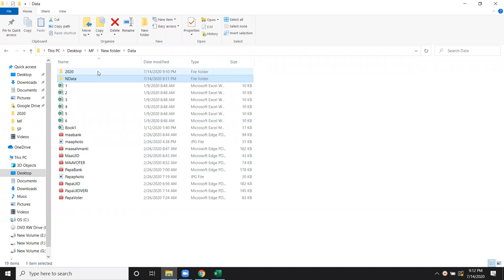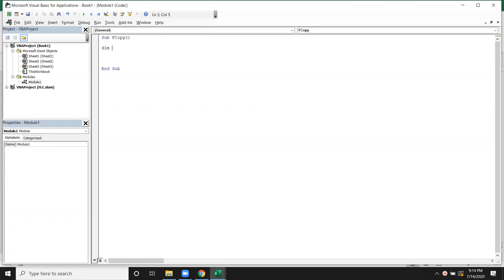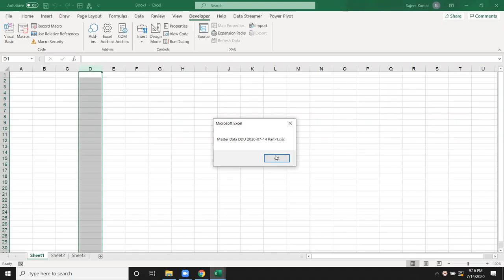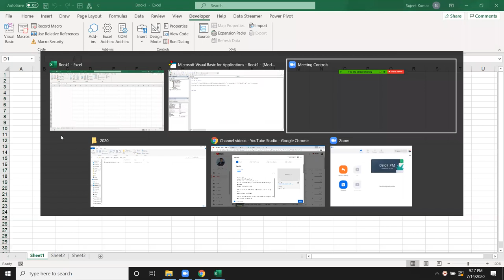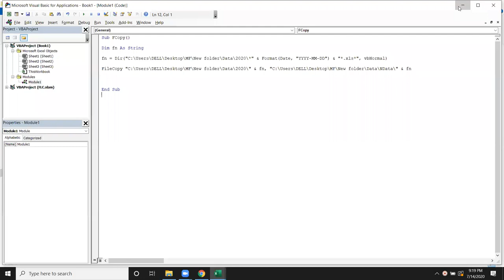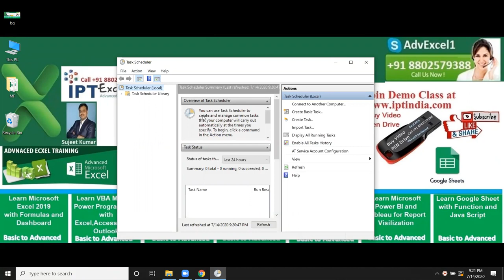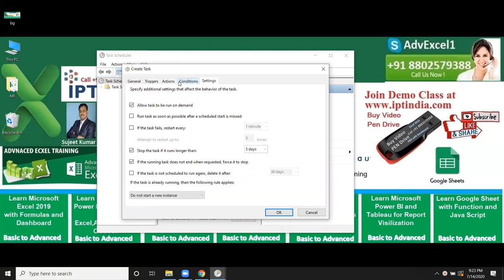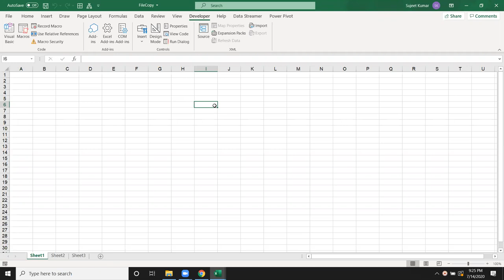Run Automatically your Macros Daily One Fixed Time via Task Scheduler